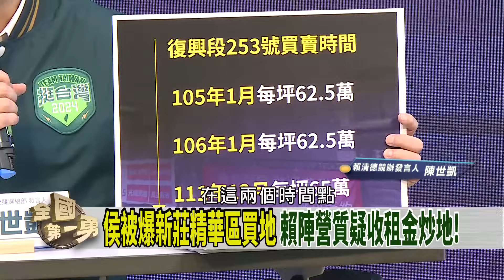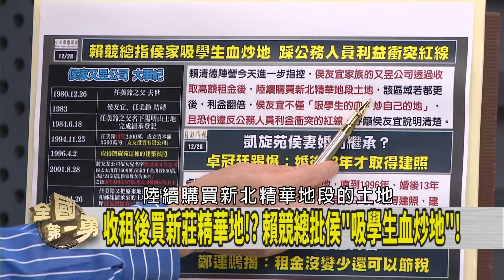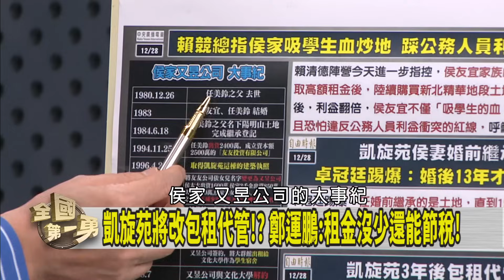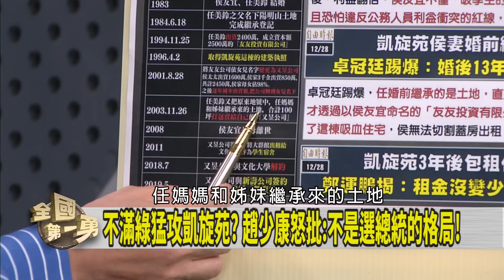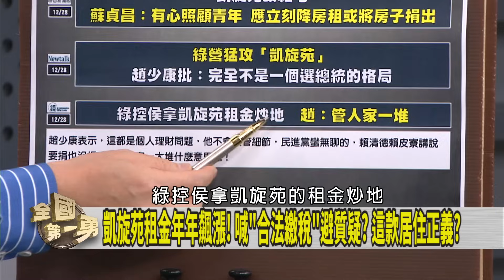新莊重劃區購地！侯家好會買？ 凱旋苑收租轉投資！財源滾滾？【全國第一勇 精華】2023.12.28(1)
更正啟事：影片25:16 字幕「2024」，應為「2022」，特此更正。

📌總統政見會最終場! 悼遭割亡新北國中生! 三黨皆表痛心!
📌精準投資!? 跟新莊20位地主購地!? 鄰近新莊精華區?
📌打壓賴老家? 林楚茵:市府違行政中立! 民眾"比2"幫打氣!?
📌風向早轉彎! 狂打礦工宅 深藍劉家昌.黃智賢也喊停?
📌五月天發生"假唱事件"! 原是不願表態親中!? 被清算?
📌帶團落地招!? 南投縣政府機要20萬交保!? 監院該查?

【主持人】
     徐國勇